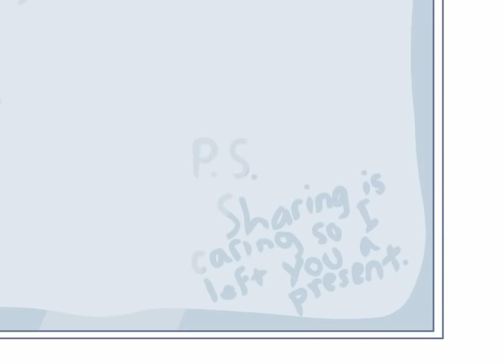Rooster Teeth Animated Adventures - Burnie and Joel's Bathroom Encounter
Rooster Teeth Animated Adventures #21 is Joel's story about Burnie invading his privacy in a hotel room shower. A steamy situation results.